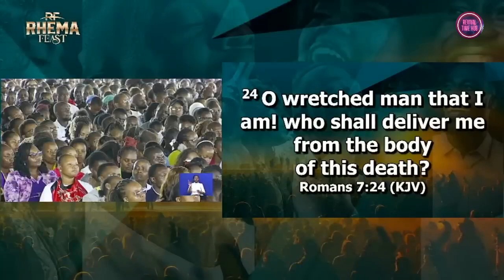UNMASKING ENVY: ITS GOALS AND HIDDEN TRAITS | AP. JOSHUA SELMAN